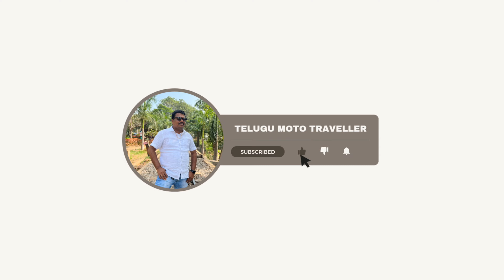Kanchipuram by road Trip //kottakota mutton kababs// adventure road journey //telugu traveller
Kanchipuram road journey adventure road trip